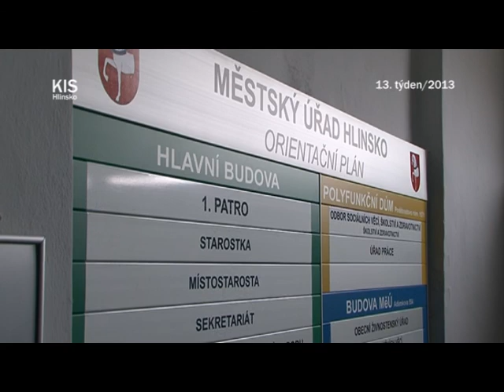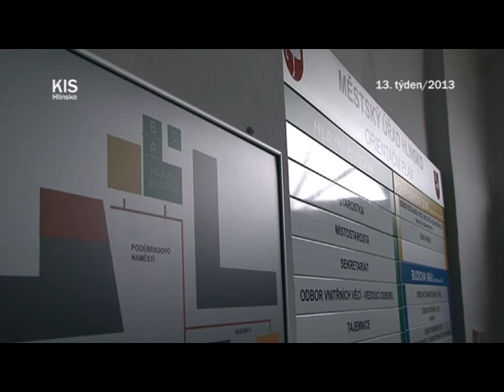Radní řešili investiční záměr i petici